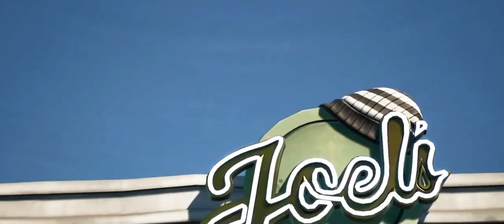the mystery solvers season 1 in 3 minutes and 3 seconds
Tape 5.5 coming tomorrow night!

Recaps:
Tape 1: THE LIZARDMAN
Tape 2: THE INN
Tape 2.2: RETURN
Tape 3: THE DISAPPEARANCES
Tape 3.3: DESPONDENCY
Tape 0: MERIDIEM GLOW
Tape 4/4α: THE PLANE